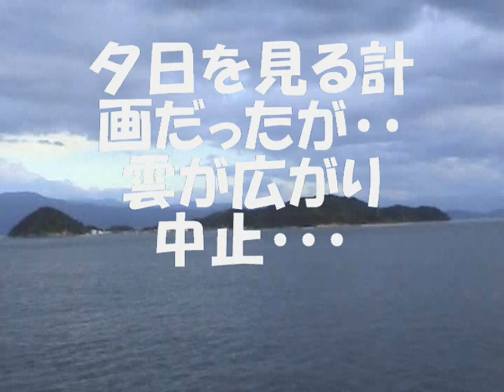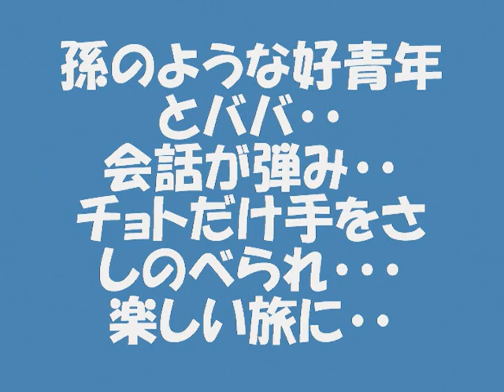釣島・中島文化紀行.wmv